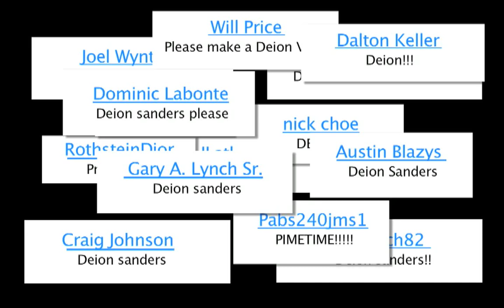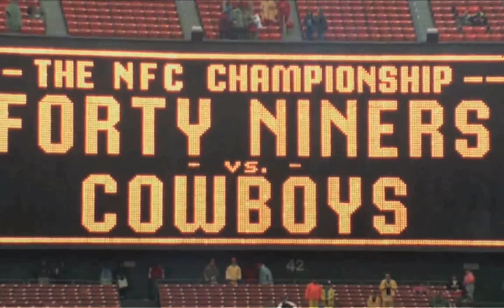Deion Sanders - Prime Time